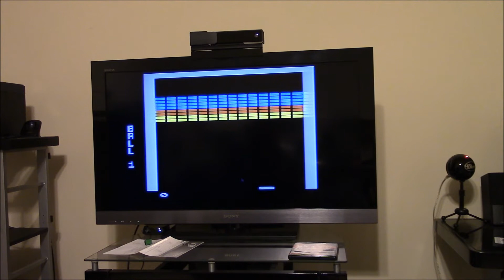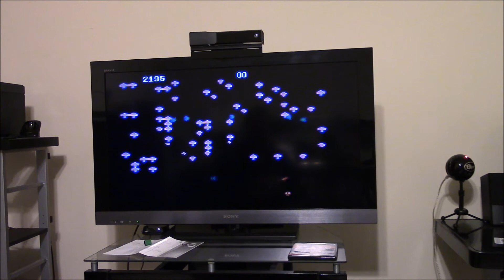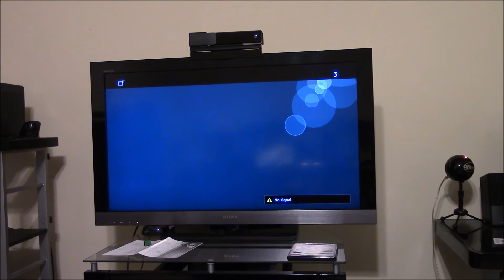Testing Some Atari 5200 Controllers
I bought a few 5200 controllers and I test them out, later on if needed, I'll restore those controllers.